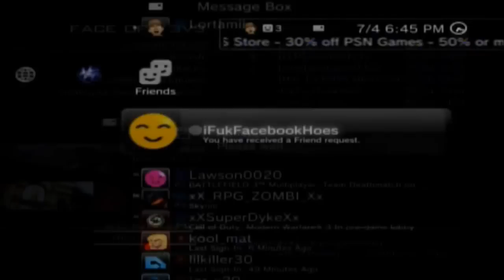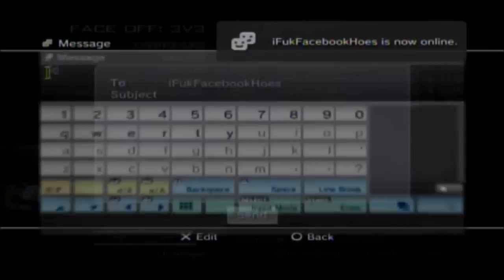Ruining A Kids Call Of Duty Experience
BE SURE TO SUBMIT YOUR AWESOME, FUNNY, WEIRD CLIPS TO THE YOUTUBE PMs!